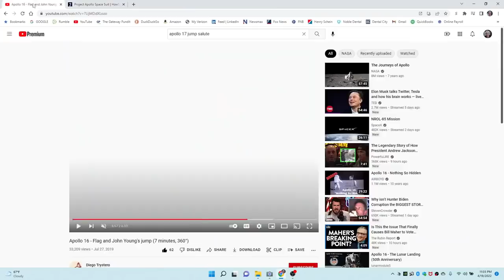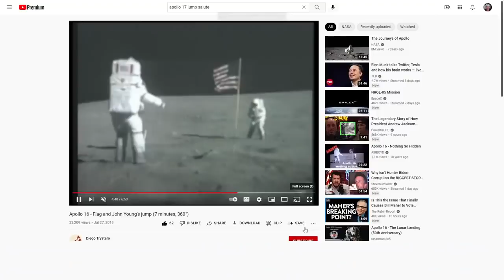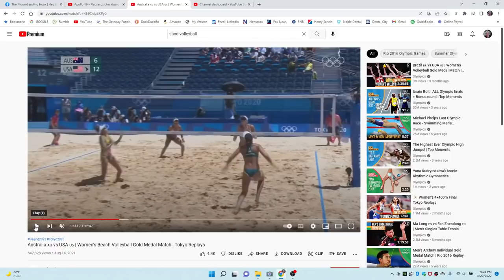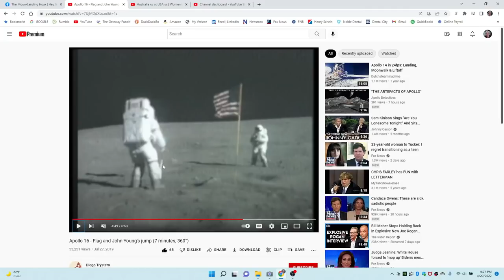Moon Landing Denier Thinks A Jump Shows The Moon Landing Is Fake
Conspiracy Todd is a moon landing denier with a series called "Change My Mind - The Moon Landing Hoax" In this video we take a look at the 64th and 65th videos in the series and explain why they don't hold up to scrunity, as well as explain why it must be real.

$50 Patrons:
Hugh Jarsz
M.C.Nutkin
SHaKie

$20 Patrons:
Wolfie
Morrie
Graymore Ghost
KidVicious
Sacha Campbell
Militant Agnostic

$10 Patrons:
What Jesus
Jane Spade
FTFE
MCToon
CMDR Dark Light
Richard Wilkin
Chuck Floyd
Steven De Bock
FactorOfTwo

$5 Patrons:
Simon D.
Betsy Klein
Draconae
Nowpinion
Unexpected Cavemen
Stephen Litten
Steve Aldridge
Breezeblock
Scott H
William Foley
Felicity Ellis
KilianP
Steve Plegge
Tomasz Badach
Gerard O'Reilly
ReGi0s
Toby Inkster
Stewart Chant
Chris Holmes
David Rintoul
Kitten McKitten (from Kitten Town)
James
Connor Jarnagin
Craig D'Amelio
CrouchingTigerHiddenAdam